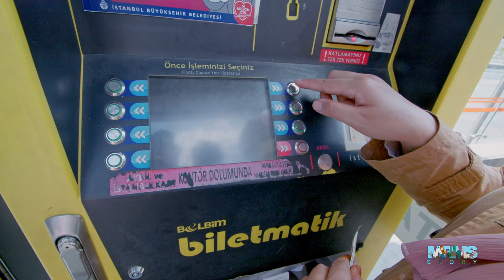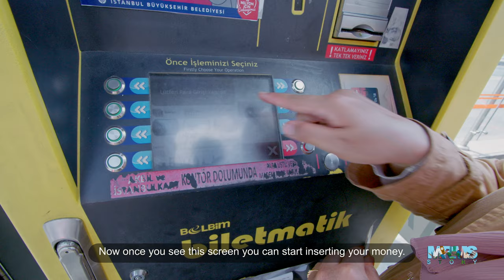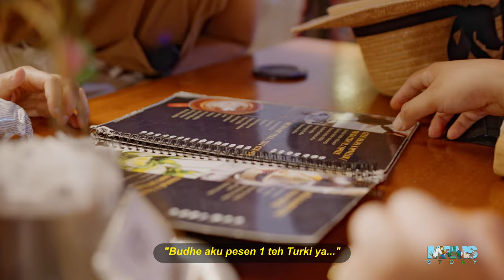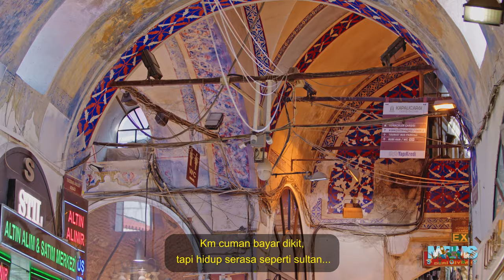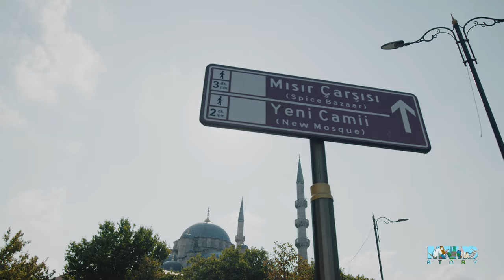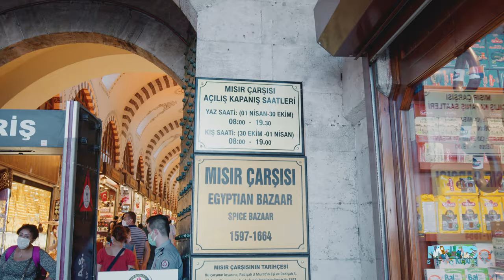The Oldest Market in The World, Best tips to visit Turkey [5K] | MRMS in Turkey | BMPCC 6K VLOG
24 August 2021,
We finally made to land our feet on one of the most beautiful place on earth, Turkey. It was such a dream to have an opportunity experiencing and witnessing the glory story of Islam from the past, at the same time the amazing unique and unusual landscape on Cappadocia, walking and riding day by day through the deep of Istanbul and flight with hot air balloon in between the ancient stone cave.
The most unforgettable journey in our life, but also at the same time one of the most expensive travel expanse we ever spent.

Camera I Use:
Film Cam: BMPCC 6K
Photo/Vlog Cam: Canon 6D Mark II
B Film Cam: Lumix GH4

Lens I Use:
Wide Lens: Canon EF-S 10-22 f3.5
FF Wide Lens: Canon EF L 16-35 f4
Telephoto Lens: Canon EF L 70-200 f2.8 II
All Rounder Lens: Sigma 18-35 f1.8
Potrait Lens: Contax Zeiss 50 f1.4
Metabones Speedboster XL

Gimbal:
DJI Ronin RS2 PRO COMBO

Tripod I use:
Travel: Sirui Traveler 5C
Video: Manfrotto 055
Head: Manfrotto MVH502AH
Vlog: Jobby Gorila Pod 5K